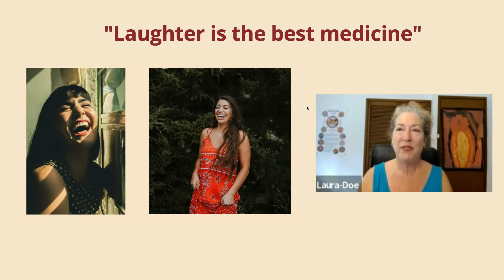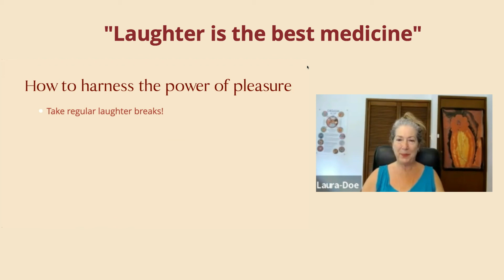Laughter is the best medicine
This is part of a mini series on the power of pleasure by yOniversity founder and award winning somatic sex educator Laura-Doe.

for more info and/or connect via email